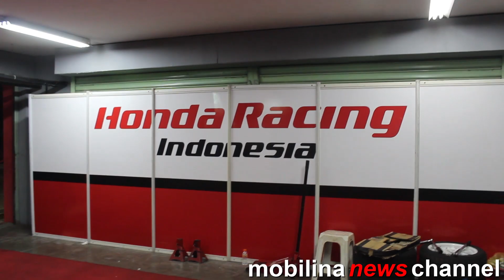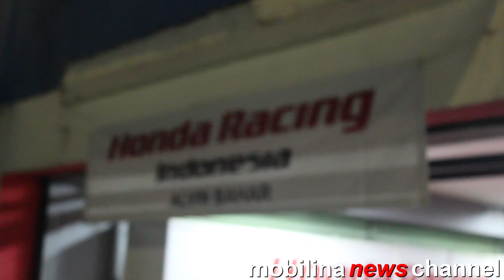Alvin Bahar Ukir Sejarah di Night Race ISSOM 2018